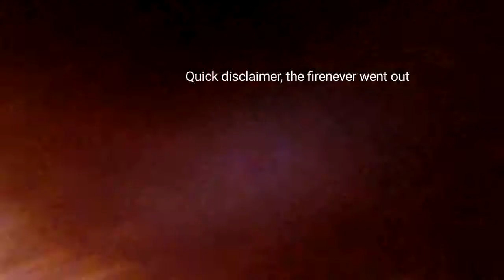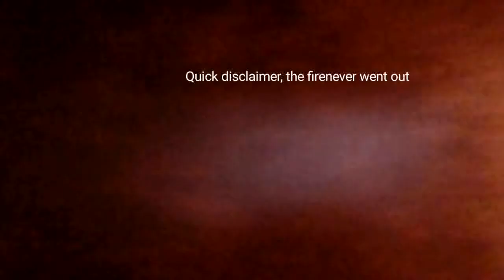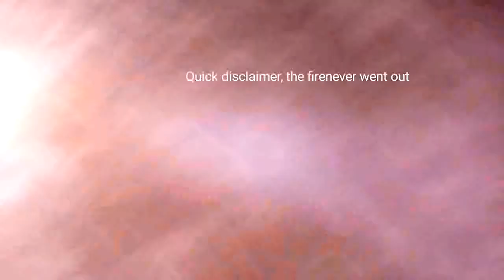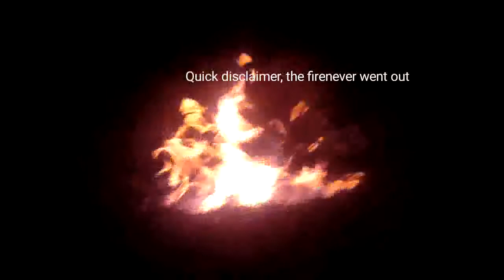A gas fire wow.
Even know this was cut to reduce time it lasted at least three hours. We were only out for three hours then we put the fire out. I need all your support for this video. My dudes.